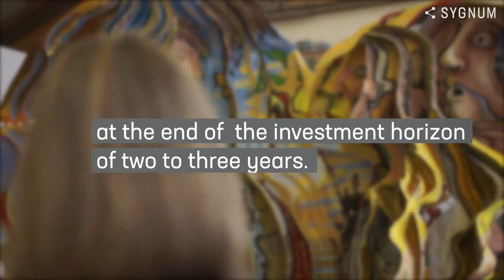Sygnum Bank tokenizes pieces of football world championship history signed by football superstars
Sygnum Bank and Victory Works tokenize a portfolio of football world championship-themed sculptures by renowned Swiss artist David Pflugi. The artworks carry the signatures of teams from three finals, including those by established and emerging football legends such as Zinédine Zidane, Ronaldinho, Fernando Torres, Lionel Messi, Luka Modrić and Kylian Mbappé.

➡ Victory Works will issue 6.000 Art Security Tokens (AST) with an initial total value of CHF 6 million that will be exclusively available to Sygnum clients from April 2022
➡ The signatures of finalists from both teams, watched in action by hundreds of millions of fans in world championship finals, are considered genuine, high value pieces of global sporting history
➡ The artworks are planned to be sold by auction at the end of the two to three-year investment horizon, with each token holder receiving their pro rata share of proceeds